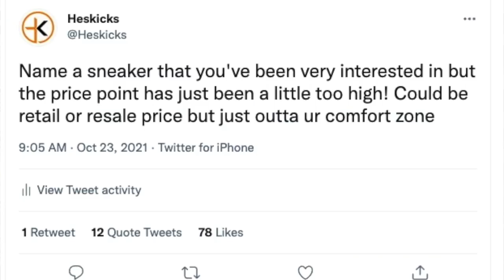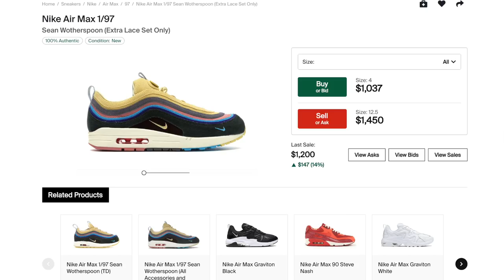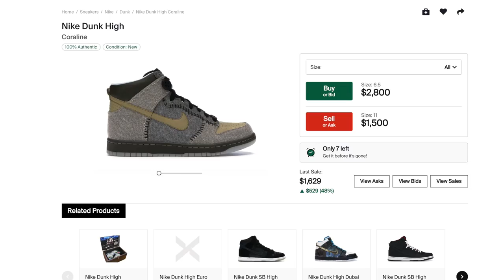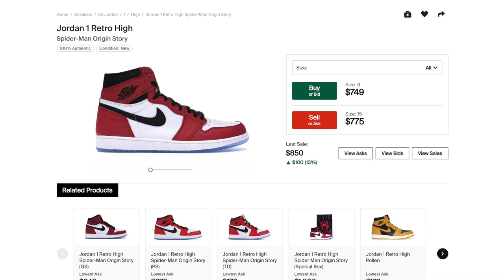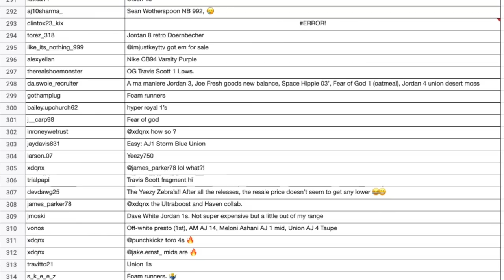Sneakers You WANT But WON'T PAY RESALE FOR! 1000 People Answer!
🚨Drop Front / Side Sneaker Display Cases Worth A Look!

 IG Twitter Total
Air Jordan 1 Dior 6 2 8
Off-White  55 13 68
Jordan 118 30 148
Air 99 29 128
Yeezy 52 15 67
Union 45 9 54
AMM  17 5 22
Travis 38 7 45
Dunk 70 21 91
Foamposite 7 4 11
Kobe  21 4 25
New Balance 24 6 30
NB 11 8 19
Waverunner 15 2 17
Air Max 26 14 40
Mars 7 4 11